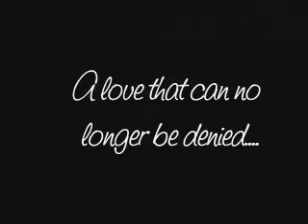I Can't Fight This Feeling(Holly & Vince)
Holly & Vince from What I Like About You